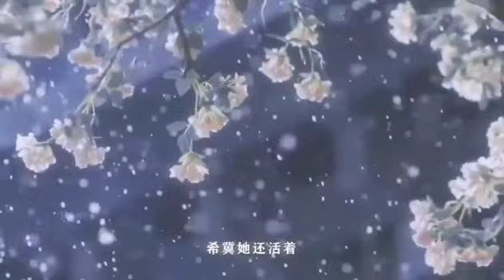New Trailers Drama Lost You Forever(Yang Zi and Tanjianci)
search weibo
the newest drama that zi is expected to air next year, recently finished airing drama lost you forever has exceeded 1 million views